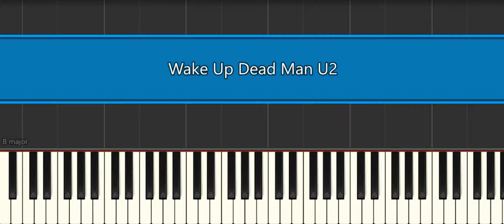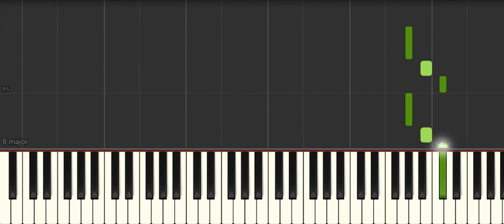Wake Up Dead Man U2 [Easy Piano Tutorial] (Synthesia) Right Hand Only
How to play “Wake Up Dead Man U2 [Easy Piano Tutorial] (Synthesia) Right Hand Only" ♪ In this EASY PIANO TUTORIAL for beginners simplified version you can learn HOW TO PLAY on piano ! :) ♪